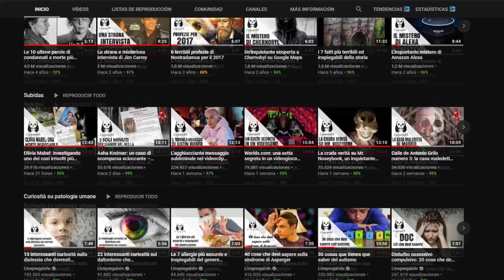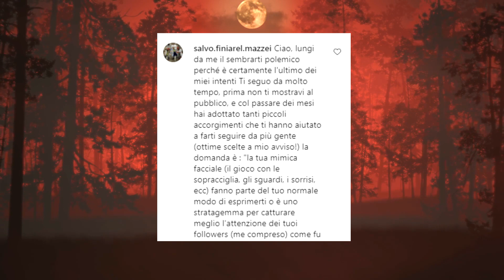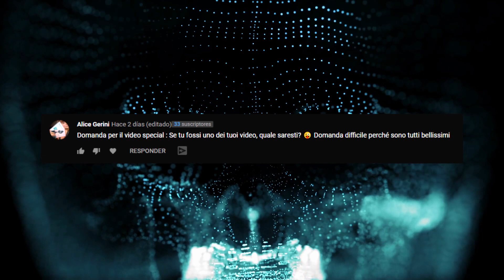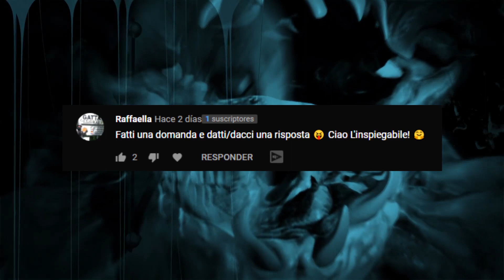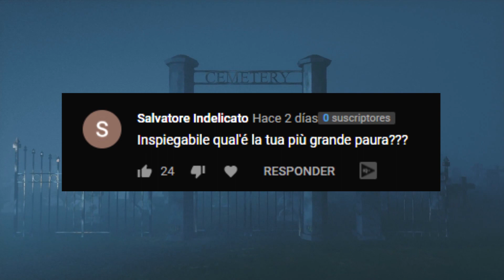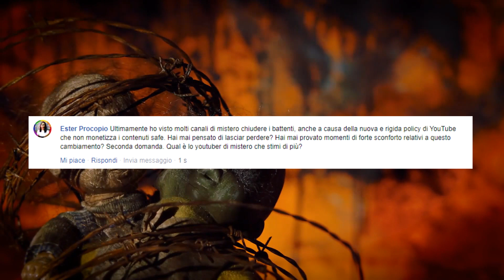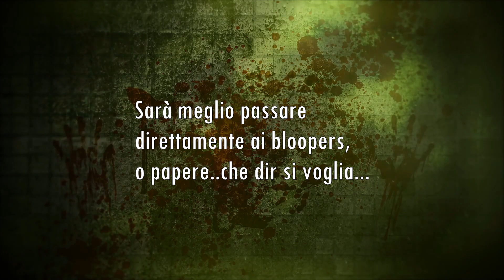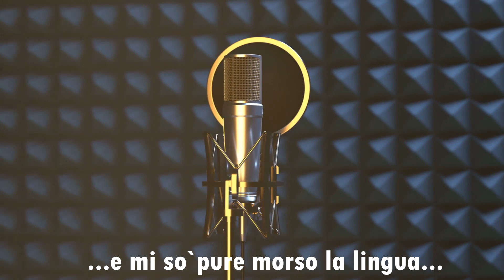L’Inspiegabile come non l’avete MAI visto – Speciale 700.000 iscritti (versione serietà=0) 💊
Guarda il mio video più apprezzato del momento: "Un esperimento privo di morale che scioccò il mondo: Monster Study"
Sono stati 5 anni di duro lavoro, ma anche di grande passione. Per celebrare con voi il traguardo dei 700.000 iscritti, voglio mostrarvi una parte di me che, ancora, non conoscete…È ora di mettersi a nudo e di farci quattro risate. Sì, perché…non sono così serio come tutti pensano 😊

Il mio libro, “L’Inspiegabile”, è disponibile in tutte le librerie. Lo trovi anche su Amazon e in tutti gli altri shop online.

Scaricati la mia app ufficiale, per seguire il mio podcast “Gialli a Tinte Nere” e goderti tutti gli altri contenuti esclusivi. Puoi farlo gratuitamente seguendo i link qui di seguito: